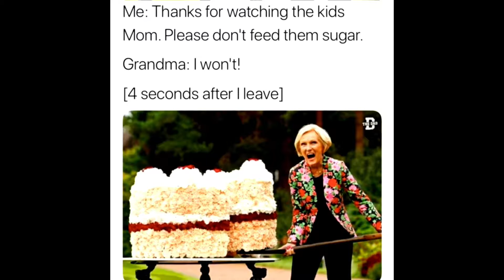GBFIC Media Live Stream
Good morning! Welcome to our 10:30AM Worship Service! We are so glad you are joining us LIVE!